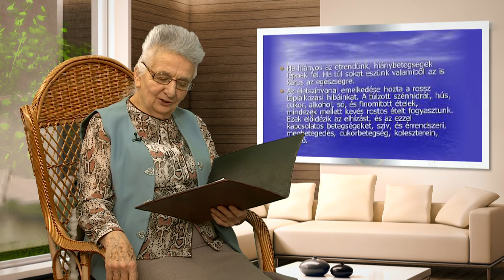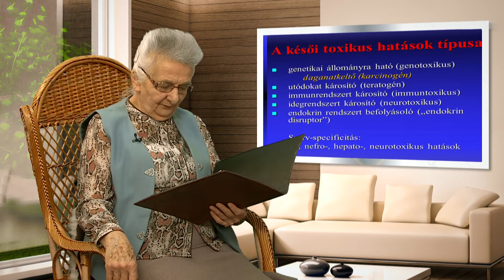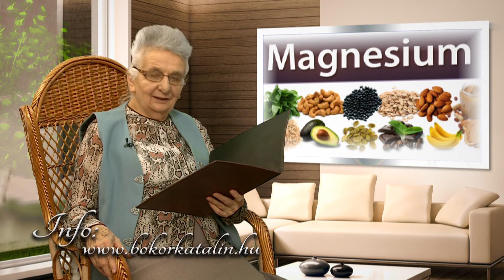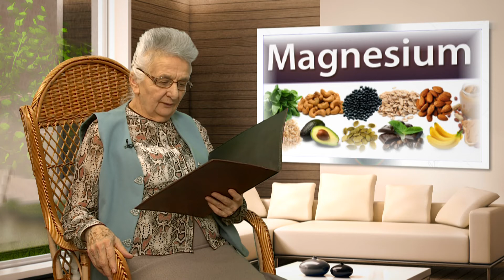Életmódtanácsok - 2017.02.05. hatoscsatorna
16. adás: Szervezetünk ásvány anyag szükséglete
Műsorvezető: Bokor Katalin